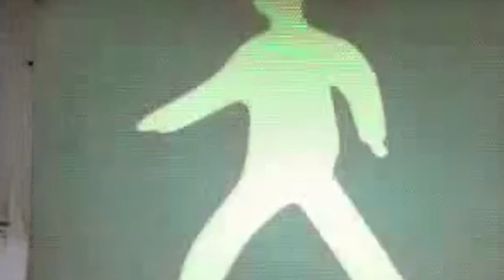Why Does He Let Spiders Live on His Head?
Nature gave animals superpowers but forgot the safety manual. In this video: why does an antelope rent out its horns to spiders, and how is it profitable for both? You will see a 100kg crocodile that managed to drown, a mosquito that exploded from greed, and a goat mastering ladders. How do brilliant instincts turn into fatal mistakes? Watch until the end — nature is full of surprises!